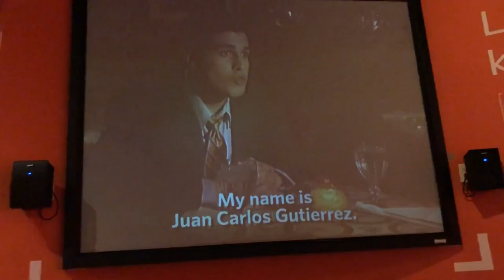Liberty Science Center NJ ( we try to speak spanish )